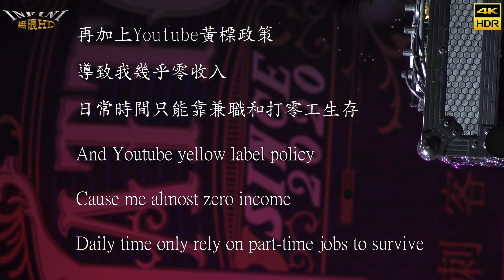【無限HD】2022 刺客方舟 刺青展 DJ 妖嬌 9(4K HDR)【大港新聞】TATTOO ARK EXPO